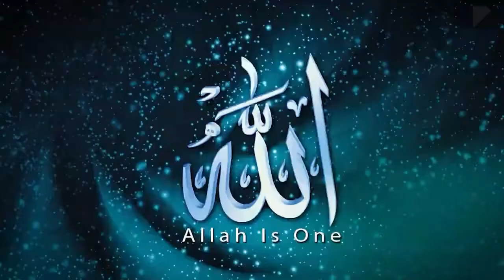Kisah Khalid bin Walid || Strategi Cerdik Panglima Terkuat yang Membuat Pasukan Romawi Ciut Nyali.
Khalid bin Walid untuk pertama kalinya bergabung dengan pasukan kaum muslimin sejak pertama masuk Islam di tahun ke 8 Hijriah, yaitu saat kaum muslimin berperang dengan pasukan Romawi di perang Mu’tah.

Dalam perang Mu’tah yang mempertemukan antara pasukan kaum muslimin yang berjumlah 3000 orang melawan pasukan Romawi yang berjumlah 200 ribu orang, Khalid bin Walid tidak ditunjuk sebagai panglima perang.

Saat itu Rasulullah SAW menunjuk tiga orang panglima, yakni Zaid bin Haritsah, Ja’far bin Abi Thalib dan Abdullah bin Rawahah. Sedangkan Khalid bin Walid saat itu hanya pasukan biasa saja.